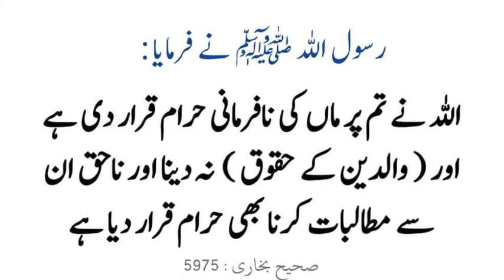Nabiﷺ ne farmaya // ماں کی نافرمانی کرنا حرام ہے //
Nabiﷺ ne farmaya // ماں کی نافرمانی کرنا حرام ہے // ‎@M Usman Abbasi